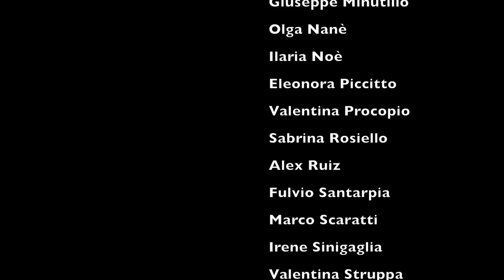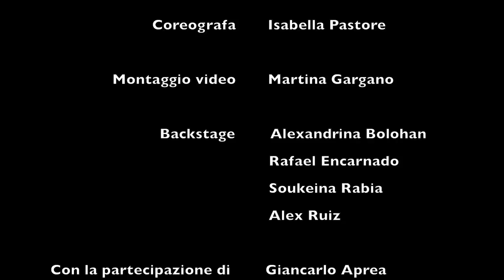In the lazy song. Istituto Marelli Dudovich Milano - [2014]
Videoclip realizzato dai ragazzi e dalle ragazze della classe 3^E dell'Istituto Marelli Dudovich di Milano.